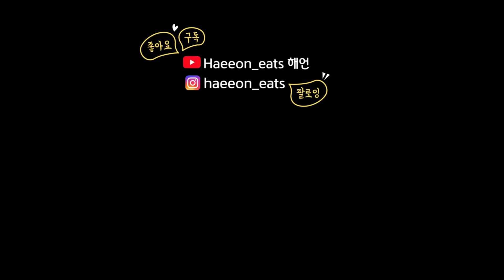폭신폭신🍰 코코쉬폰케이크 트라이앵글 케이크 생크림 우유브래드! 케이크 먹방 SOFT Milk Cream Choco Cake CREAM DESSERT MUKBANG ASMR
*움트(내돈내산)*
트라이앵글 조각케이크
코코쉬폰 케이크

*뚜레쥬르(내돈내산)*
폭신폭신우유브래드
생크림